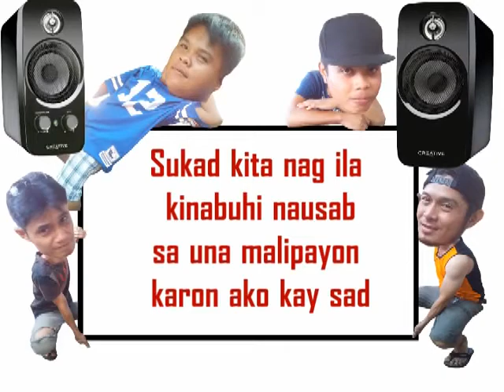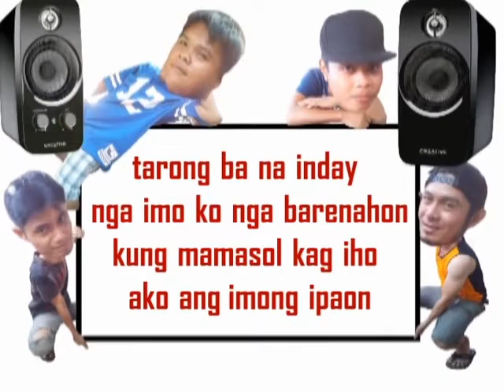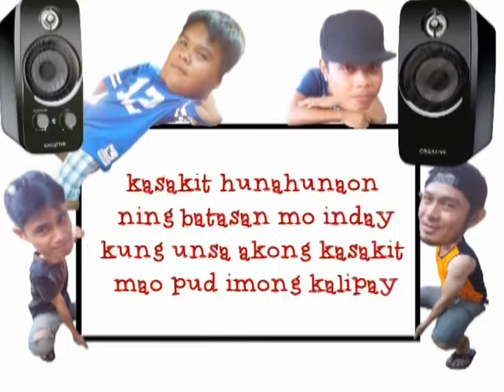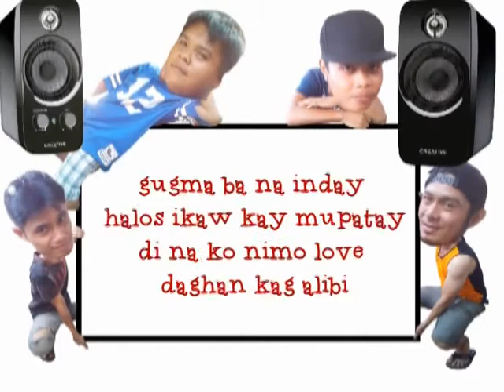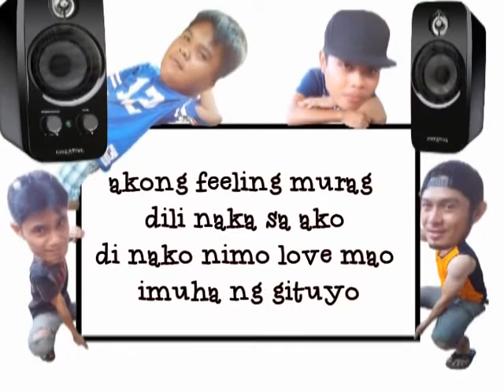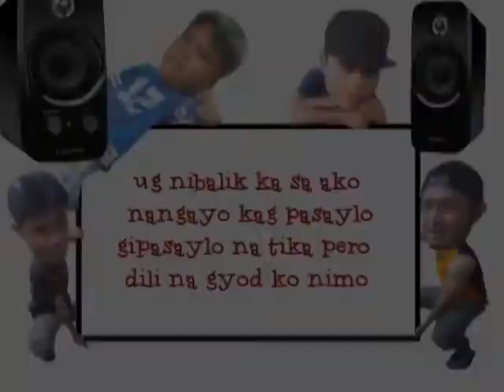Gugma ba ni by 20-20 (An2neX Productionz)